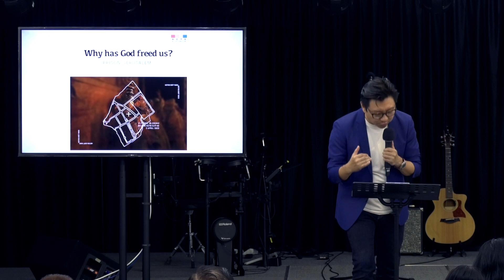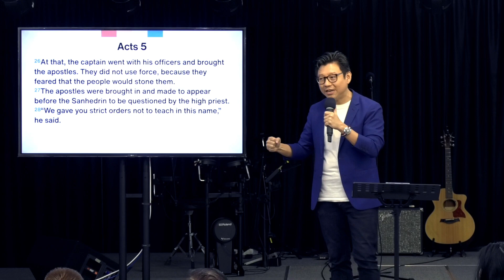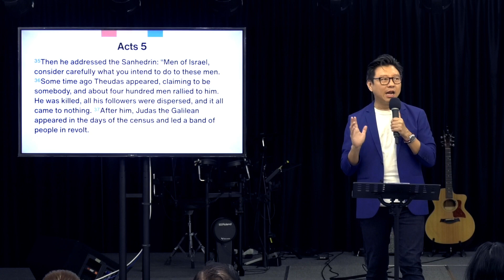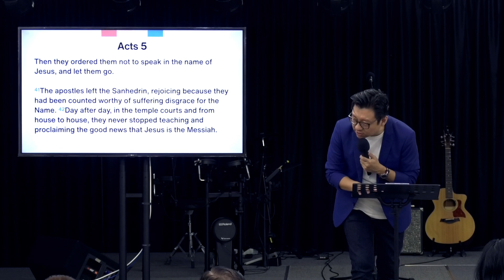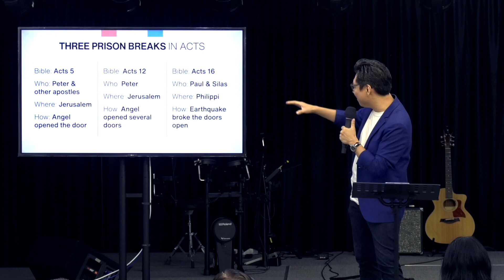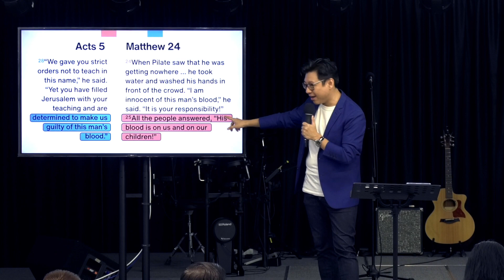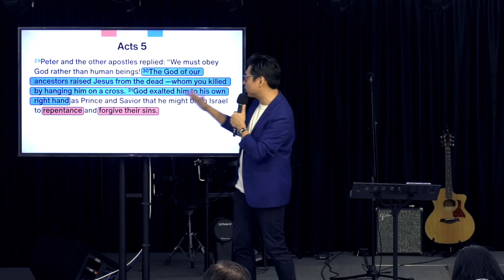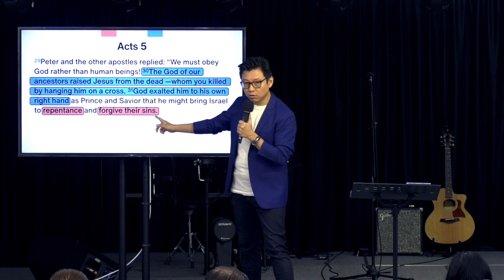Acts S1E8: Why God Has Freed Us? // Pr Fergus // 02 Apr 2023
Quiz: How many prison breaks are there in the book of Acts? (Look away and guess.) Answer: Three. Twice for Peter and once for Paul. This Sunday, we look at the first of the three and ask ourselves “Why has God freed us”

It should be a question that stalks us — good kind of stalk, of course. Because having no answer means either we don’t know the reason for our new life or perhaps we’re not so set-free after all.

SIBKL @Sg Buloh is an SIBKL church plant that’s inspired to build strong families and an excellent church to dynamically reach out to the lost and in need.